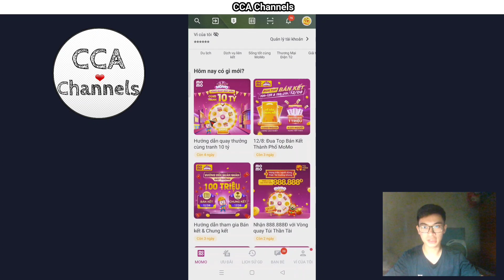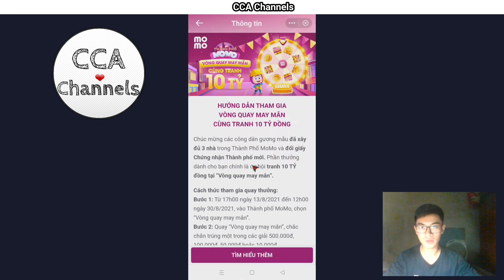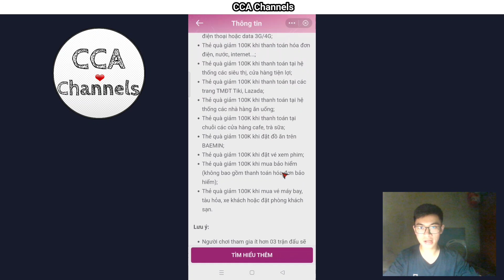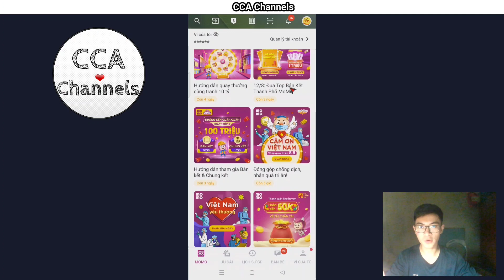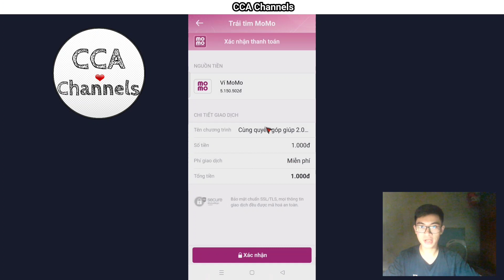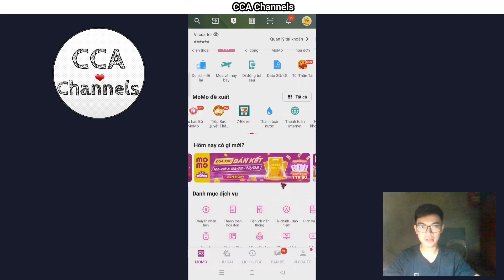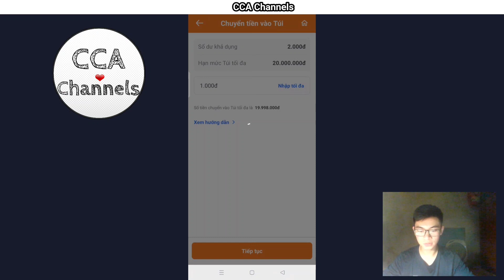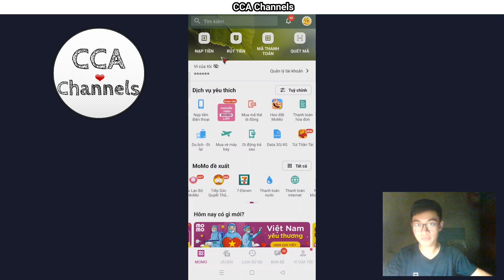Sự kiện ví MOMO Quay thưởng, hoàn tiền tươi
• Link đăng kí Momo:
- Mã giới thiệu MOMO: 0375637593
LƯU Ý: MoMo hỗ trợ lên kết với gần 40 ngân hàng, tuy nhiên theo quy định mới hiện tại, chúng ta chỉ được nhận quà tặng khi liên kết với 1 trong 19 ngân hàng sau: Vietcombank, Agribank, BIDV, ACB, Sacombank, SCB, VPBank, Eximbank, TPBank, Bảo Việt, VRB, OCB, ABBank, OceanBank, PVcomBank, SHB, Bắc Á, Nam Á, HDBank..